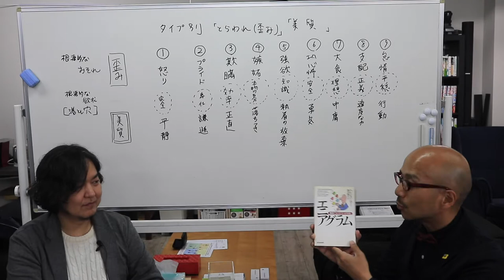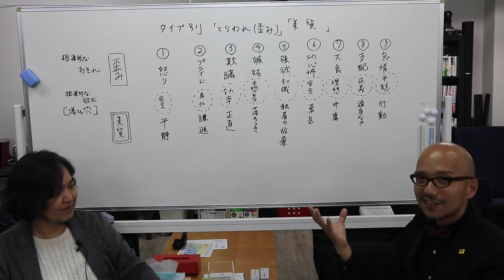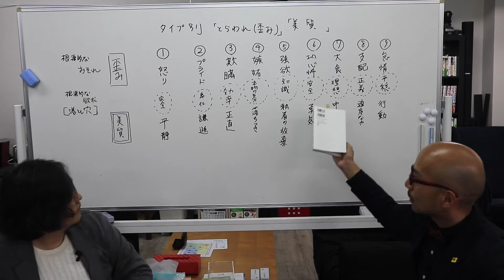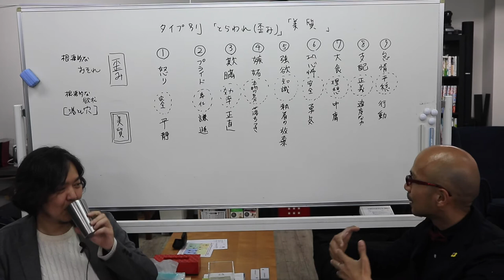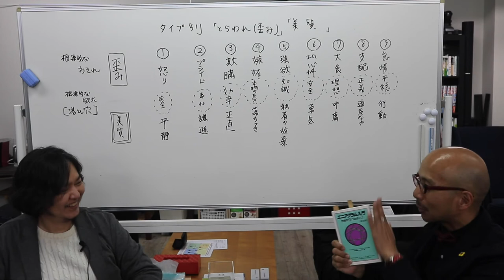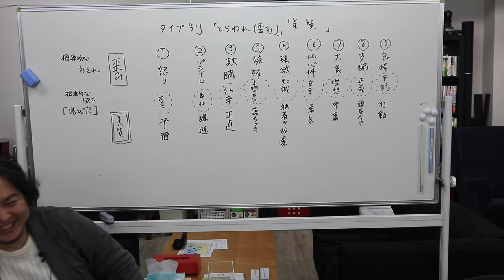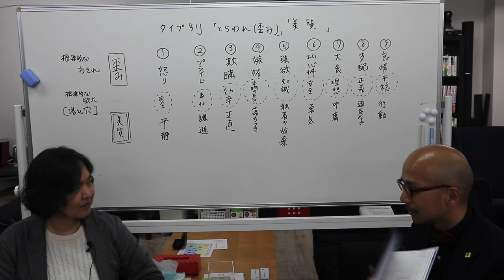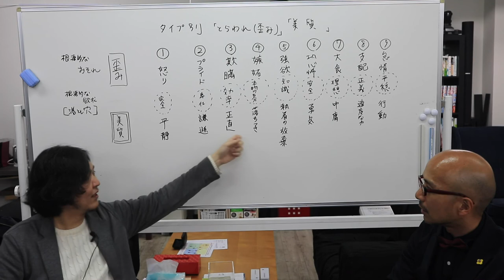エニアグラム 囚われからの脱出方法の考察（防衛本能という名の落とし穴） 〜ストレートエニアグラム vol.32〜 〈ミッシェルさんRequest〉※問題作